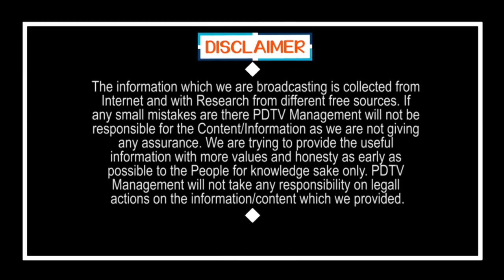CM Jagan Game Start | Who is Next Target | జగన్ ఆట మొదలైందా..? నెక్స్ట్ టార్గెట్ ఎవరు..?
జగన్ ఆట మొదలైందా..? నెక్స్ట్ టార్గెట్ ఎవరు..? | CM Jagan Game Start | Who is Next Target | PDTV News